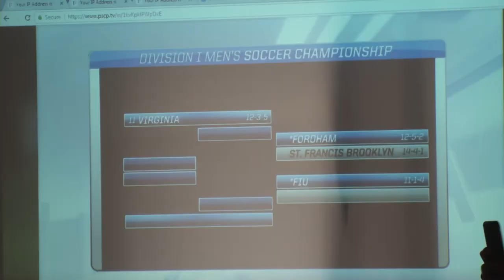Fordham Men's Soccer: NCAA Selection Show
Fordham soccer head coach Jim McElderry reacts to the Rams making it into the NCAA soccer tournament and what hosting a first round game means to the program